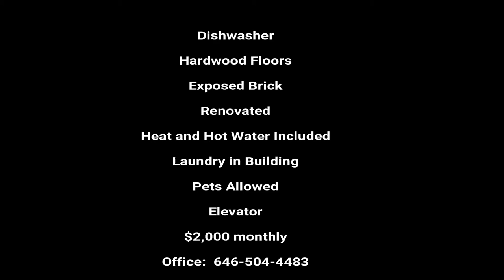INSIDE NEW YORK! Prospect Heights COZY studio tour!!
Dishwasher
Hardwood Floors
Exposed Brick
Renovated
Pets Allowed
Elevator